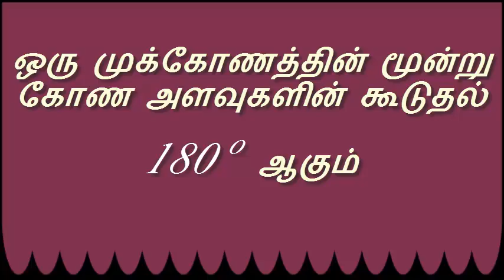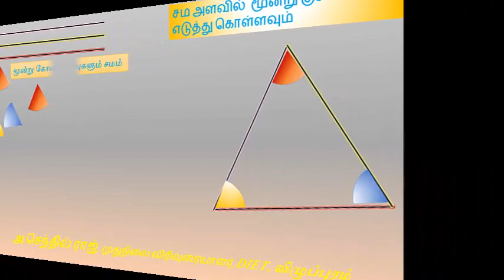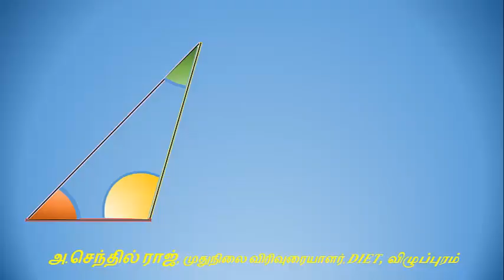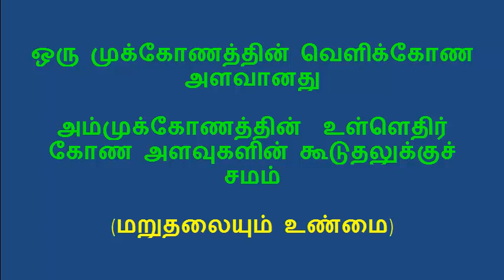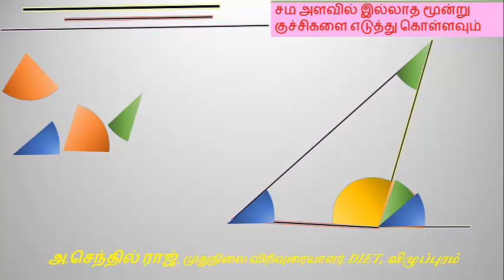TYPES OF TRIANGLE in Tamil- ANGLES BASED முக்கோணத்தின் பண்புகள் கோணங்கள் அடிப்படையில்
properties of  triangle with angles,triangle,angles in triangle,முக்கோணத்தின் பண்புகள்,கோணங்கள் அடிப்படையில் முக்கோணத்தின் பண்புகள்,triangle in tamil,properties of triangle in tamil